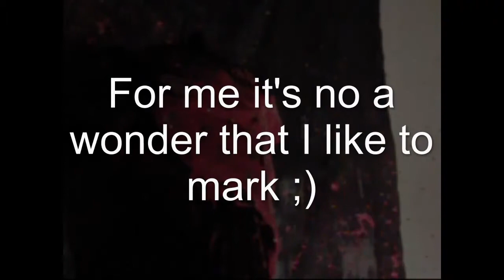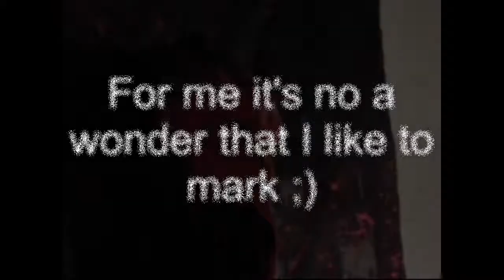Paintball in Slow Motion 2011.05.24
Some Paintball shots in slow motion. Hits mask,  Barrelbrack and more. For me it's not a wonder that I like to mark. 420-840fps recorded. The marker was at 180fps.